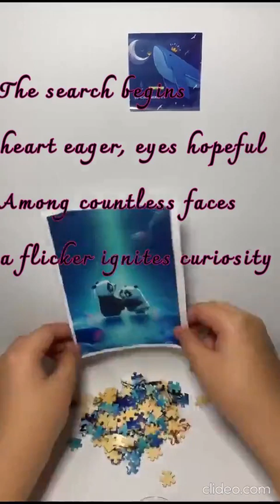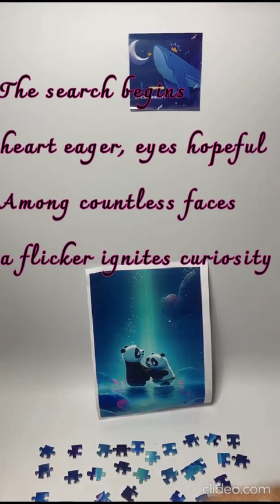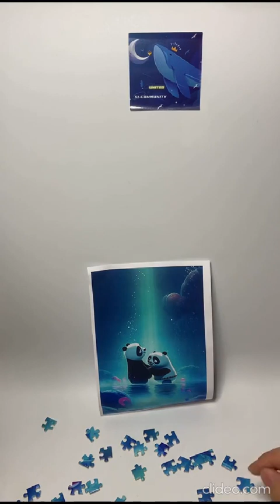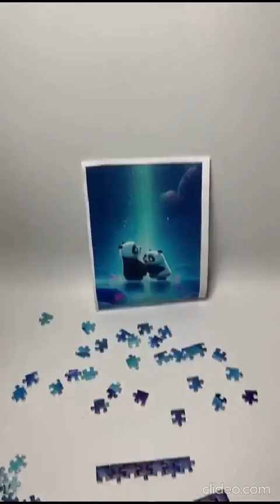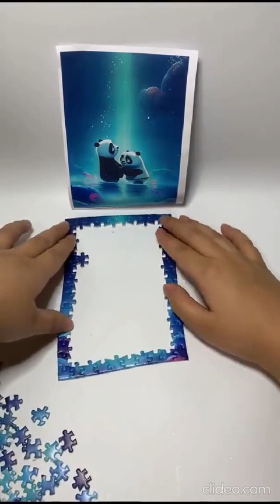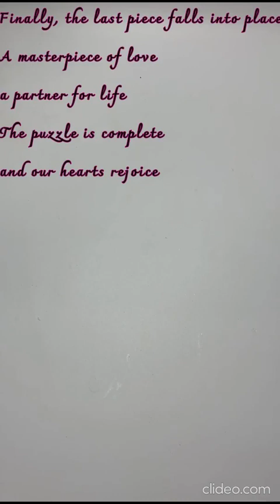🎉 Step into a world where destiny weaves its intricate pattern of love.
Witness the beauty of shared laughter, heartfelt moments, and the anticipation of finding that missing puzzle piece. Together, we create a masterpiece of love that will inspire and captivate. 🌟🧩😊